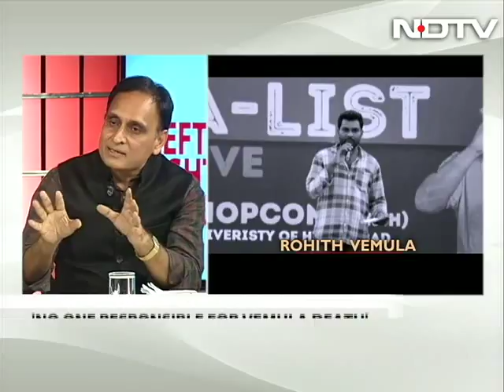What Is The Truth Of Rohith Vemula's Suicide?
A judicial commission says Rohith Vemula committed suicide for reasons best known to him; it absolves the Hyderabad University of any wrongdoing and declares that Rohith wasn't even a Dalit, as claimed. What is the truth of Rohith Vemula's suicide?